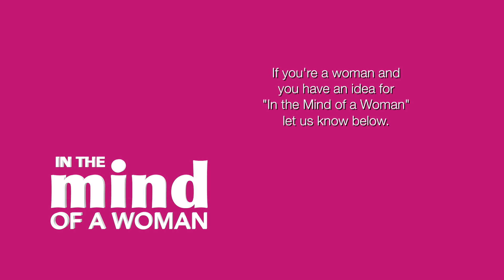In the Mind of a Woman - Bedtime Story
How long does it take you to get ready for bed? Just brushing your teeth? Right!!! What goes through your mind when getting ready for bed? Here's what goes through mine. ‪#‎inthemindofawoman‬

***WHAT'S GOING ON IN YOUR MIND? ***

Got an idea for "In the Mind of a Woman", share your idea below. If selected, you'll receive credit in an upcoming episode.

I started this series because we rarely talk about those loops in our head that never stop. Ultimately this causes stress us somewhere in our lives; especially our bodies. My goal is to laugh and to heal...together.

There are many more episodes coming.